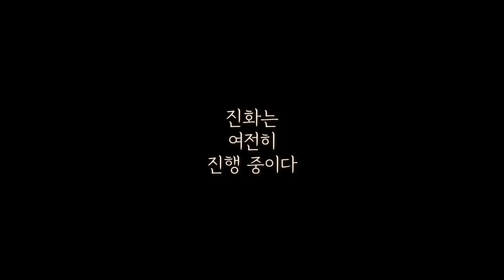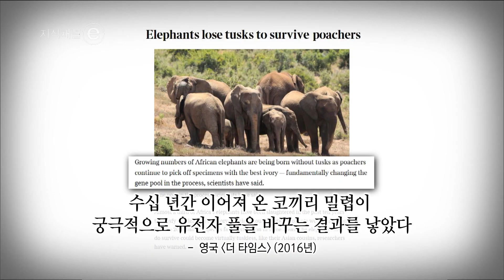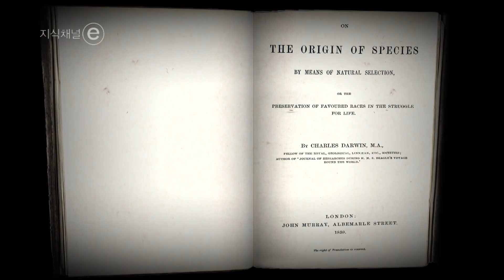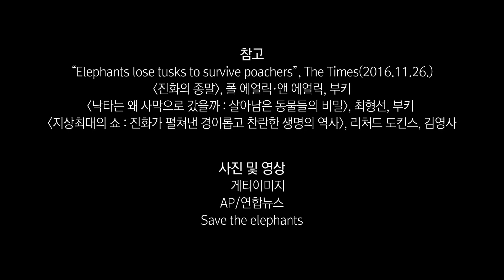진화는 여전히 진행중이다